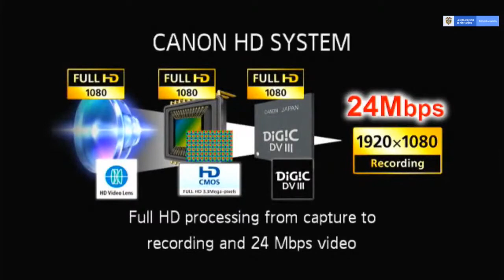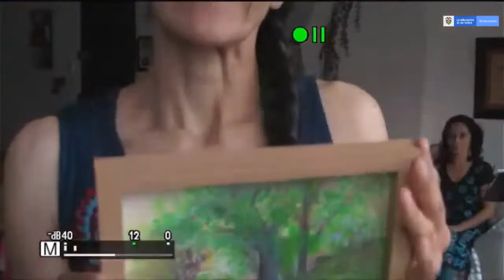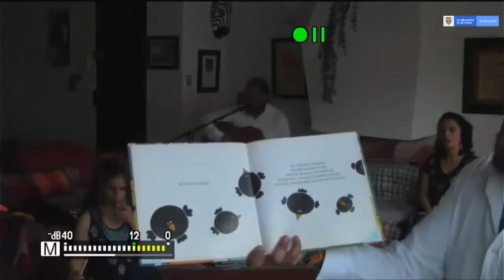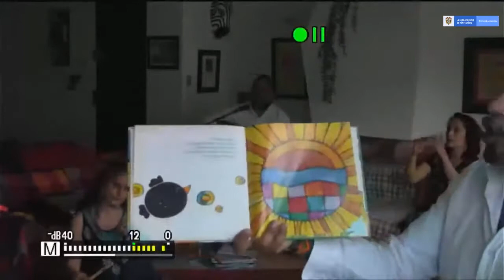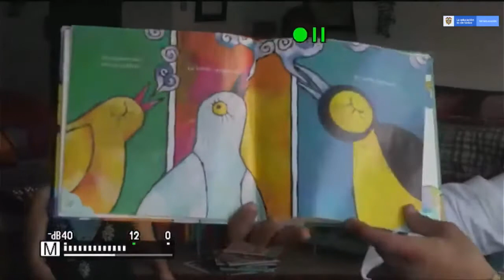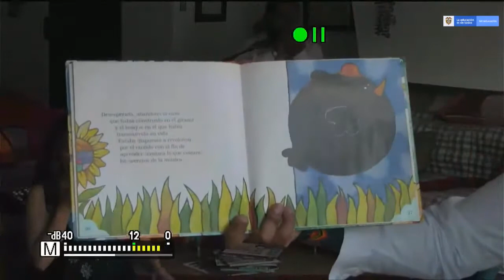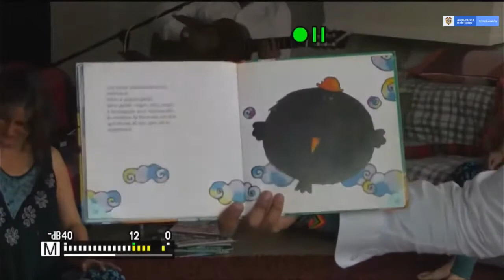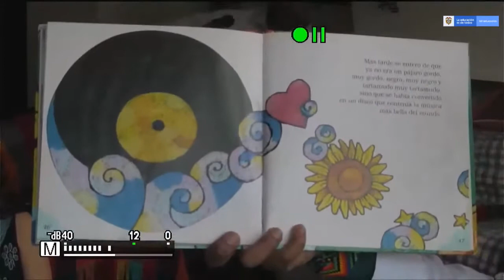'Dime cómo juegas y te diré quién eres'. Artista invitado: Chelelé, arte para la infancia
Artista invitado: Chelelé, arte para la infancia